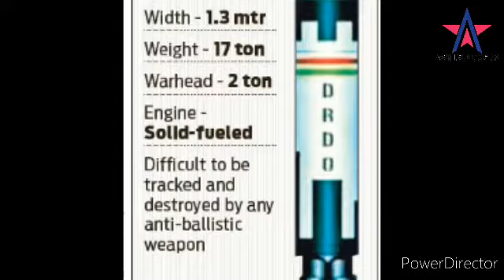K-5 missile,की परीक्षण 2021 मे हौ सकता है,DRDO ने दिया खबर,सुन के खुस हो जायेगे,K-5 SLBM DRDO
K-5 SLBM,India a stape closer to developing 5.000km range missile K-5 for its nuclear submarine,K-5 balistic missile INDIA

Haiii
       Friend mea hun ashish kumar jena or mea ap ko ashish topic pea hardik swagat karta hun..

India has made progress in the development of its K-5 (SLBM) submarine lunch ballistic missile a new reopert has revealed,
App ashish topic channel pea desh ka defence space science or new technology bare mea jankari prapt kar painge  dhanyabad ...